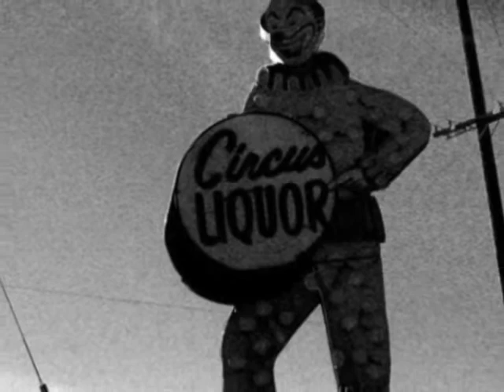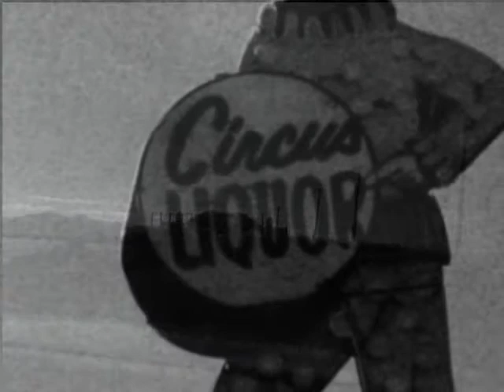Carnival In June - James Power (1988)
Murder in small town America.

Written & performed by James Power (1988)